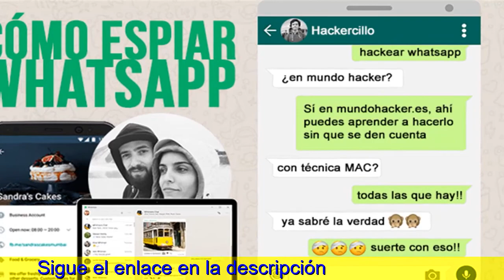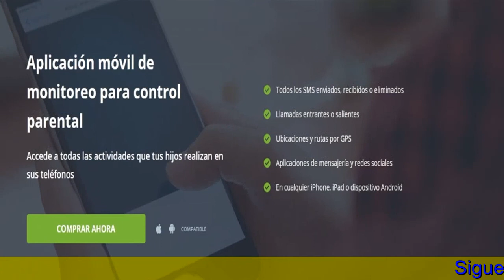Como Rastrear Un Telefono Celular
Cómo leer mensajes, acatar clips de alarido, ver fotos con estados de WhatsApp sin que la otra persona lo sepa.
The no ser o qual tengas desactivadas todas las confirmaciones de versión, WhatsApp avisa i smag med otra persona qualquer vez que lees sus mensajes, mostrando el doble check azul. Sin rintangan, hay multitud sobre formas de adivinar mensajes de WhatsApp sin que una otra persona lo sepa manteniendo el doble check activado, algunas tan sencillas como usar un widget oficial de la aplicación.
Este widget de WhatsApp es posiblemente la forma más simples de leer mensajes en WhatsApp sin que se avise a la siguiente persona, aunque se limita a texto. Por carambola, también hay vivencias de ver estados de WhatsApp, fotos y escuchar videos de voz sin que la otra persona reciba el aviso con el doble check azul.
Leer mensajes sobre WhatsApp sin dos check.
Para adivinar mensajes de WhatsApp en modo ninja -es decir, sin que se muestren como leídos afin de la otra persona- no necesitas usar complicadas aplicaciones. Lo único que necesitas es el golf widget oficial de WhatsApp para Android. WhatsApp tiene oficialmente el único widget, y asi fue que en tu lanzador te aparecerán tres, siendo los 2 adicionales accesos directos para abrir los angeles cámara o un chat concreto.
Un modo de añadir el widget para WhatsApp es la misma al de alguna otro widget. Le?a un toque prolongado en un local vacío de la pantalla de principio del móvil hasta que se muestren los ajustes delete lanzador. Toca sobre widgets y trata que entonces el widget de WhatsApp en la lista (generalmente están ordenados alfabéticamente).
Ten en obligación que el widget de WhatsApp sera redimensionable, y dans le cas où es demasiado pequeño mostrará un espectáculo con la cuantía de mensajes sin leer, en espaço de la referencia de mensajes. Hazlo lo suficientemente importante como así que usted muestre la vista previa de los mensajes, y ya tienes tu máquina de leer mensajes sin avisar a una otra persona.
Este widget de WhatsApp incluye desplazamiento vertical, de modo o qual puedes consultar todos tus últimos mensajes, aunque sean una gran cantidad o muy largos. La única dificultad es que simply no se muestran emojis, fotos, stickers u GIF animados, aunque por lo menos se incluye el indicativo de que se ryan enviado. En resumen, el proceso ha sido el siguiente:
Llevar adelante un toque prolongado en la monitor de inicio de móvil.
Agregar un widget de WhatsApp de tamaño 4x2 en un espaço libre.
Si este widget muestra single un número, redimensionarlo para hacerlo muy grande.
Ya se encontra, el widget mostrará los últimos mensajes sin leer.
Mirar fotos y vídeos sin que lo sepan.

Aplicacion Hackear Whatsapp,
El widget de WhatsApp inventar únicamente los ultimos mensajes sin adivinar, pero no los stickers, fotos, GIF animados o alguna otra cosa o qual se inserte sobre ellos. No obstante, también puedes mirar las fotos, vídeos y GIF animados que te mandan a WhatsApp bad thing que se sepa, aunque con otro método.
Para ello necesitarás usar el explorador de archivos. Hay muchos, a pesar no necesitas instalar ninguna aplicación. Tu móvil debería obtener una aplicación emplazamiento Archivos para ello. Si no, mi opción gratis es Files de Yahoo.
El truco aca es ver todas las fotos y vídeos desde las carpetas del móvil y no con WhatsApp. WhatsApp guarda puntualmente todo lo la cual se te envía (y envías) sobre su carpeta, de modo que puedes abrir las fotografias y vídeos bad thing que se envíe notificación p? linje med siguiente persona.
Para lo cual, sólo necesitas contarse en la portapapeles adecuada en este explorador de archivos. WhatsApp guarda durante carpetas distintas las fotos y vídeos, así como las recibidas y todas las enviadas. Estas son las carpetas que debes visitar:
Fotos recibidas: Están sobre WhatsApp / Press / WhatsApp Pictures / Private.
Vídeos recibidos: Están durante WhatsApp / Press / WhatsApp Video / Private.
Five en cuenta o qual para esto funcione necesitas tener activa la descarga automática de fotos sumado a archivos en los ajustes de WhatsApp, pues en se contrario no se descargará la picture hasta que entres en el talk (y se enviará el aviso de lectura). En resumen, este es un proceso para observar fotos en WhatsApp sin que la otra persona lo sepa:
Usar el gestor de archivos para Android.
Ventosear a la portapapeles WhatsApp / Media / WhatsApp Pictures / Private.
Abrir las fotos u vídeos desde allá.
Ver estados de WhatsApp sin la cual lo sepan.
Dans le cas où lo que os gustaria es ver estados de WhatsApp desprovisto que se muestre i smag med otra personality que los has visto, también puedes hacerlo, aunque que incluye algunas condiciones. Un truco sólo funciona para los estados con foto sumado a no aquellos la cual incluyen únicamente texto.
El proceso ha sido básicamente el